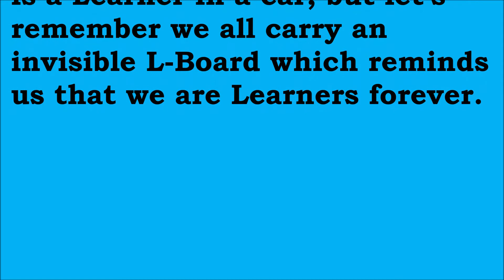The Learner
L-Board in a car indicates there is a Learner in a car, but let's
remember we all carry an invisible L-Board which reminds
us that we are Learners forever.